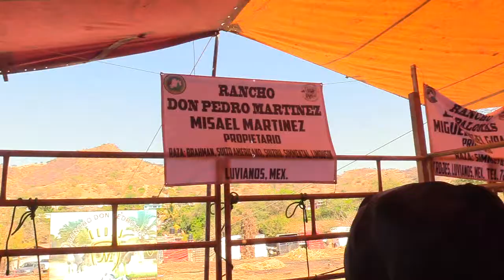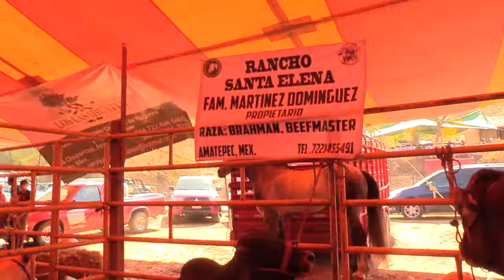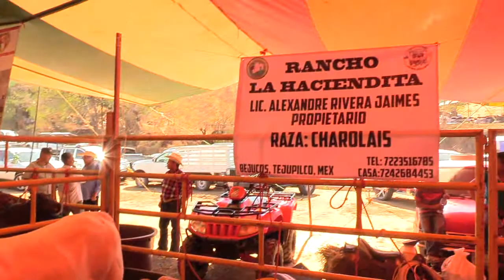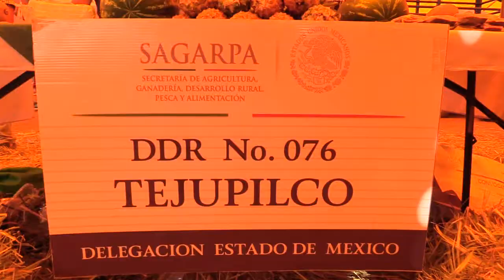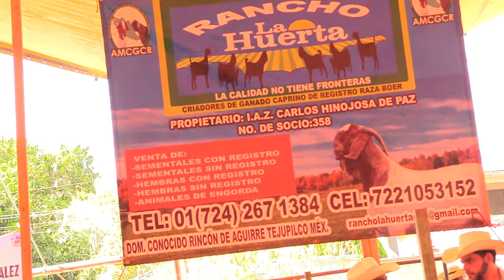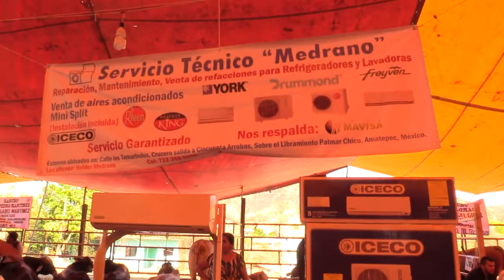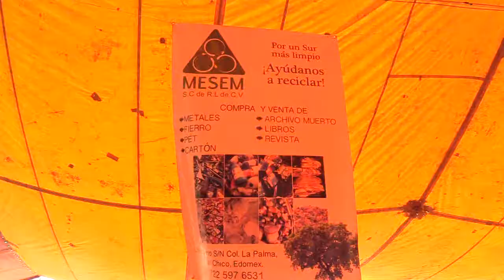EXPO-FERIA, PALMAR CHICO 2018, parte 2